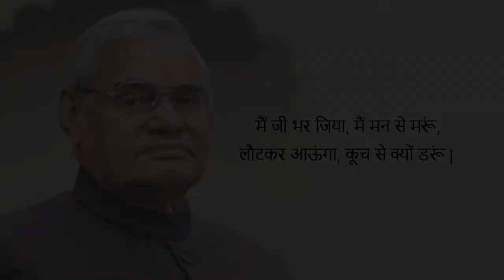Word Record In PURNEA 1406 Sqrft. painting of atal bihari vajpayee Purnea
Shoot -Shivam Roy Kapoor At Vidya Vihar Residential School Purnea
Special Thanks Mr.Ramesh Chandra Mishra